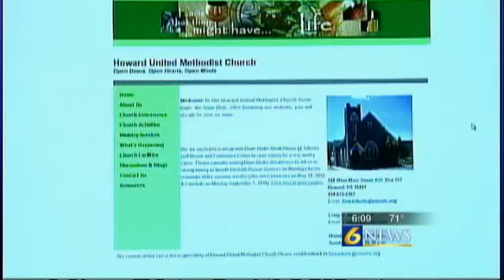Centre Co. church sponsors free summer walk program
HOWARD, Pa. -- One church is on a mission to get people moving this summer.

The Howard United Methodist Church in Howard is sponsoring a free eight-week summer walking program.

The goal is to see how many steps participants can take during those eight weeks.

The program kicked off June 15 and runs until Aug. 9.

This is the second year of the program and the pastor said it's a way to kick start a healthy lifestyle.

"We are a church but a church isn't just the spiritual side of people it is about the whole person. Anything we can do to help people live longer, fuller life and have a positive life, it is a good thing," Pastor Craig Rose said.

Even though the program has already launched, people are encouraged to still sign up and get moving this summer.